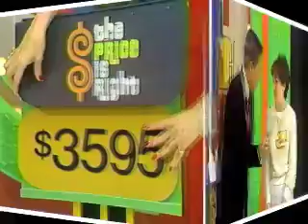The Price Is Right Show 300N- Part 3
This is part 3 of Price Is Right show 300N Circa 1980.